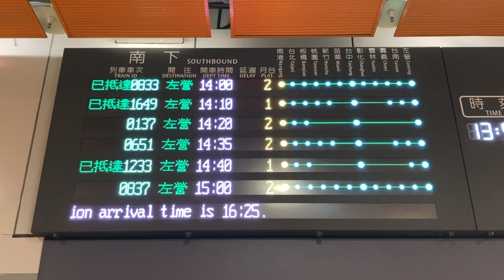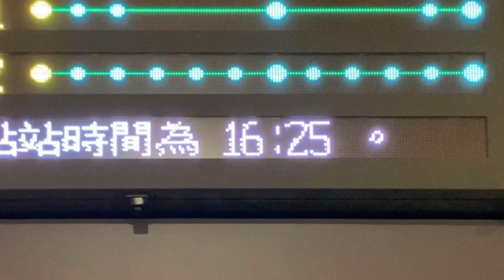台湾高鐵 南港車站 售票處(きっぷうりば) 列車資訊顯示器(発車標) LED顯示器(LED電光掲示板)